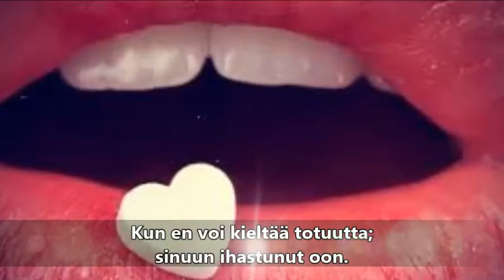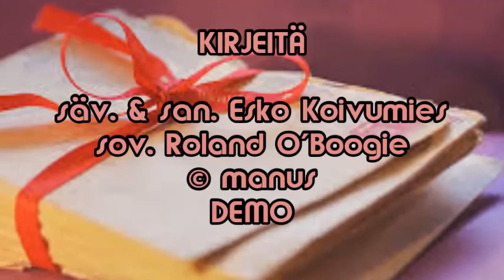Esko Koivumies - Kirjeitä (demo)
sov. Roland O'Boogie